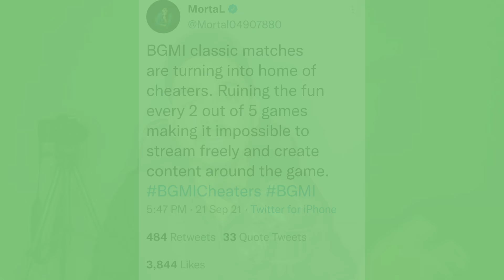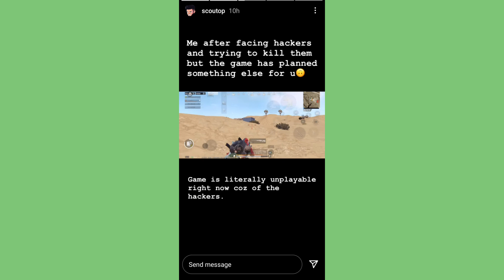Big News 😱 BGMI बर्बाद GAME BAN MORTAL SCOUT QUIT PLAYING BGMI | MORTAL New Video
In This Video i will Tell You about bgmi new update

Queries Solved:-

➤ Device : iPad Pro & Iphone 11